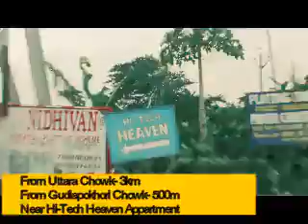Budget Gharabari Ready to Construction Plot At Gudiapokari Bhubaneswar ! Loan Option Availible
Budget Gharabari Ready to Construction Plot At Gudiapokari Bhubaneswar ! Loan Option Availible,duplex for sale in bhubaneswar,house for sale in bhubaneswar,plot for sale in bhubaneswar,Duplex In Bhubaneswar,99acres bhubaneswar,magicbricks bhubaneswar,land for sale in bhubaneswar,plot for sale in cuttack,Simplex house for sale in Bhubaneswar,plot in bhubaneswar patia,investment plot in bhubaneswar,Yellow zone plot in bhubaneswar,low cost plot in bhubaneswar,Pahala